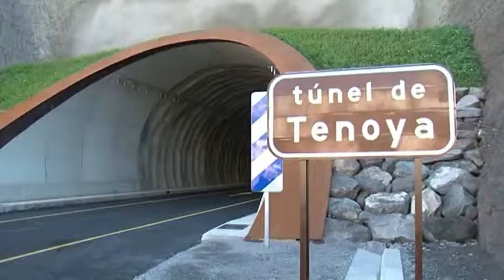Paulino Rivero visita el viaducto de Tenoya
El presidente del Gobierno de Canarias, Paulino Rivero, visita el viaducto de Tenoya, en el municipio de Arucas, Gran Canaria.

Fecha: 19 de diciembre de 2012
Lugar: Arucas (Gran Canaria)